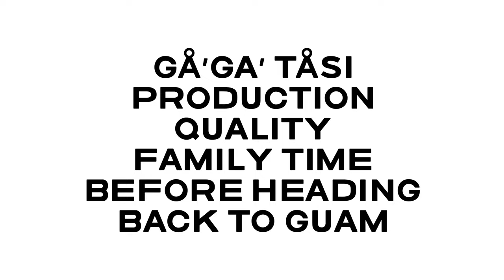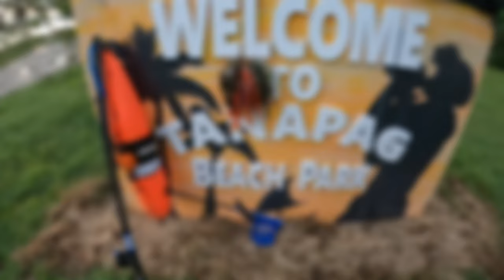Solo Free Dive Saipan 670 Inshore Aqua Resort To Tanapag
Closing Remarks On My Hot Spot For Long Jawed Squirrel fish